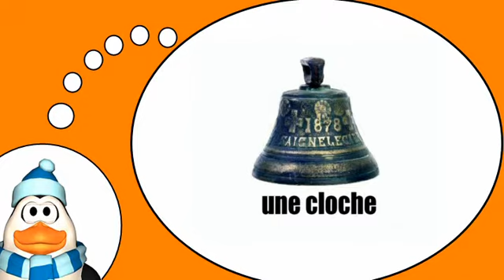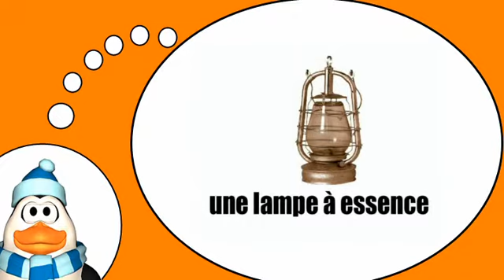Scopri il vocabolario francese = Il mercato delle pulci